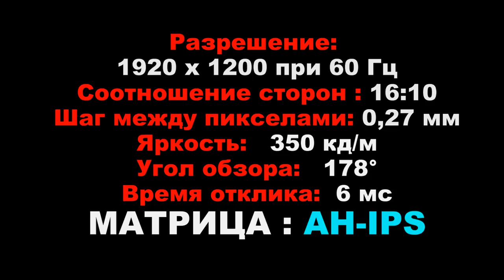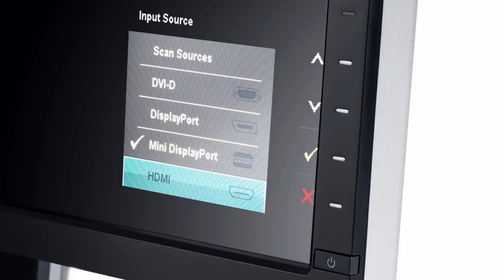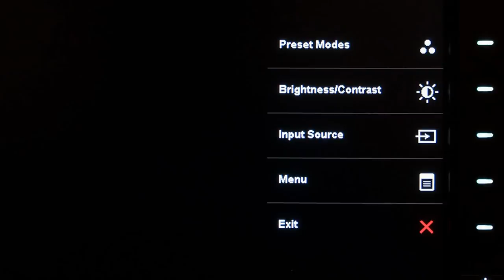DELL U2413 Black UltraSharp - Trailer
Партнёрская программа YouTube - подключаем и зарабатываем